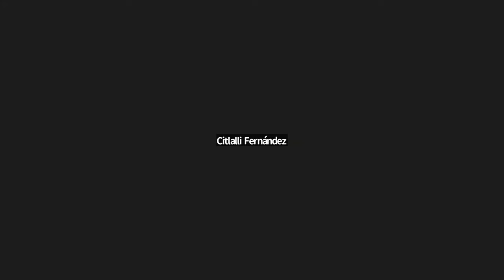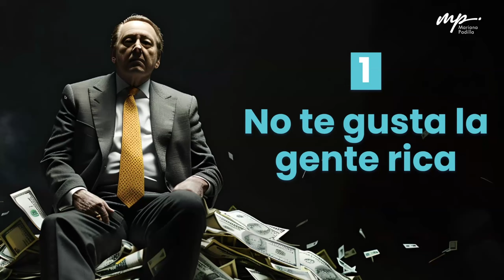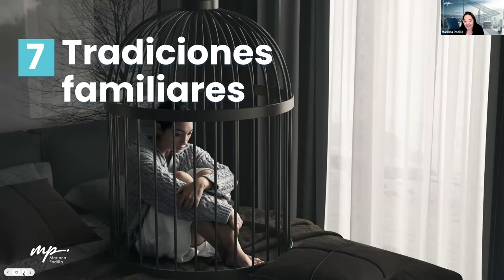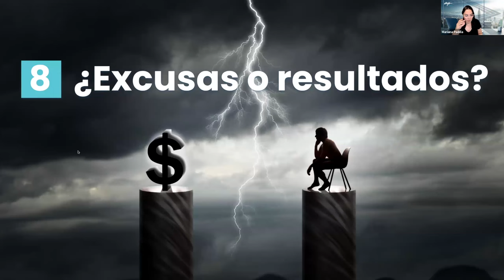Masterclass 10 razones por las que no eres millonario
¡Desbloquea tu camino hacia la riqueza!

¿Te has preguntado alguna vez por qué algunos logran el éxito financiero mientras que otros parecen estancarse? En esta Masterclass gratuita, te revelaremos las 10 razones principales por las que podrías estar alejándote de tus metas de riqueza.